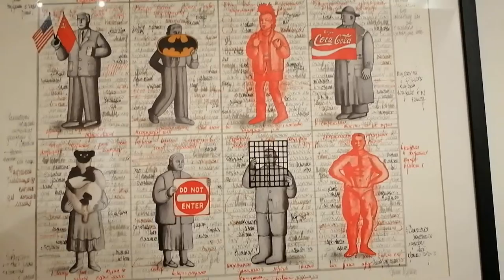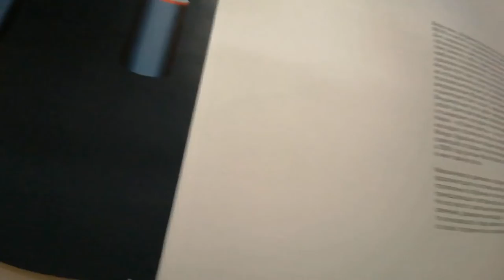Выставка "Простые формы" в Московском музее современного искусства